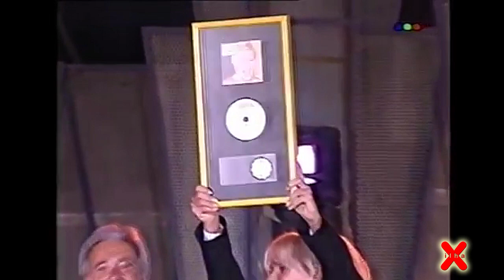La Movida del Verano | Xuxa | 1997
"La Movida del Verano", transmitido pela rede de televisão Telefe. Cerca de 90 mil pessoas se apertaram para ver a apresentação de Xuxa. Ela cantou músicas de seu novo CD em espanhol, "Xuxa Dance", e hits como "Ilariê", além de ter recebido placa homenagem pela venda superior a 120 mil cópias.
"La Movida" tem uma audiência de 8 pontos, cerca de 560 mil telespectadores. Com Xuxa, o programa pulou para uma média de 18 pontos, alcançando picos de 24 pontos.

Xuxa - Chindolele (à capela), 00:04
Xuxa - Luna de Cristal, 02:21
Xuxa - Ilariê (Remix), 10:00
Xuxa - Yo te doy mi corazón, 15:42
Xuxa - Loquita por ti, 22:01
Xuxa - Nuestro canto de paz, 23:42
Xuxa - Chindolele, 25:15
Xuxa - Esto de quererte, 28:48
Xuxa - Ilariê